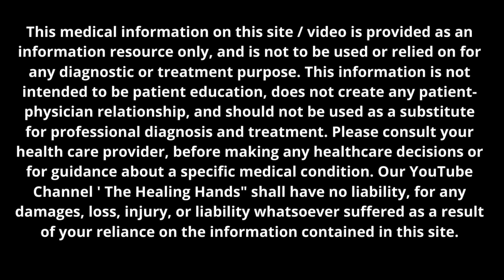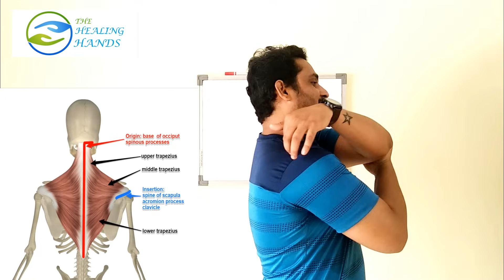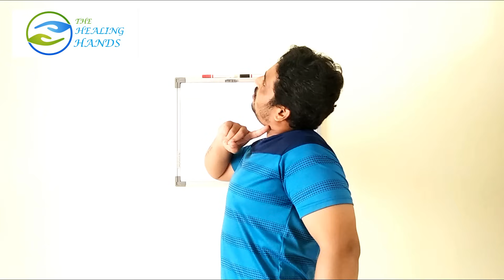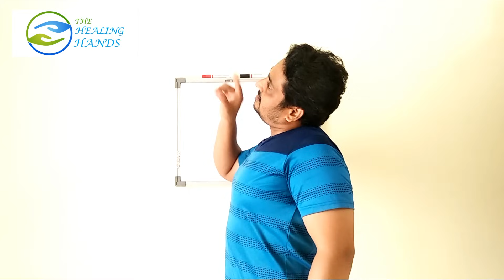Quick Neck Pain, Upper Back And Shoulder Pain Relief Technique | Trapezius Muscle Stretch (In Hindi)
In this video we explained the magical Stretch for Trapezius Muscle. with the help of this stretch we can relieve the pressure from Neck, Upper Back and Shoulder.

This stretch will help you to stretch the Trapezius Muscle.

Our wrong sitting posture and prolonged sitting habits are responsible for Trapezius Muscle Spasm or tightness. This spasm or tightness create the pressure on neck, shoulder and upper back muscles. This will help you to relieve the pain of Neck, upper back  and shoulder.

Note- If you have any specific injury in your neck or shoulder (Cervical Spondylosis or frozen Shoulder or any muscle tear in neck or shoulder then don't do this particular Stretch. First consult with your fitness Professional and follow their instructions.

Follow the link to know TENNIS ELBOW Causes, Symptoms And Treatment | Best Exercises For Tennis Elbow Pain | (In Hindi)

Follow the link to know Best Home Workout With Resistance Tube | Full Body Workout At Home | For Everyone (In Hindi)

Follow the link to know Instant Shoulder Pain (Frozen Shoulder) Relief | Trigger Point Release Technique | (In Hindi)

Follow the link to know NECK PAIN RELIEF | 4 Best Exercises For Headache | Cervical Spondylosis | Part 2 | (In Hindi)

Follow the link to know Cervical Spondylosis | Causes | Symptoms | Best Exercises | Neck Pain | Treatment | (In Hindi)

Follow the link to know EXERCISES for Shoulder Strengthening AT HOME | ROTATOR CUFF | Shoulder Pain Relief | (In Hindi)

Follow the link to know 10 MIN FULL BODY WORKOUT AT HOME | FOR BEGINNER'S | NO EQUIPMENT | FAT LOSS EXERCISES (IN HINDI)

Follow the link to know SQUATS FOR BEGINNERS | Step By Step Guide | 3 Basic Steps | Learn SQUATS in 7 Days | (In Hindi)

Follow the link to know How to sleep with NECK PAIN? | Big Mistake People do in Neck Pain | How To Use Pillow? (In Hindi)

Follow the link to know Lower Back Pain relief Exercises | 5 Best Exercises For Back Pain | No More Back Pain | ( In Hindi)

Follow the link to know Frozen Shoulder Treatment | Causes | Stages | 3 Best Exercises for Frozen Shoulder Pain | (In Hindi)

Follow the link to know Why You Are Not Losing WEIGHT? | Why People Stop Going To GYM? | 7 Real Reasons | (In HINDI)

Follow the link to know How to Fix "HUNCHBACK" Posture PERMANENTLY in 10 Minutes |4 Easy Exercises| (Thoracic kyphosis Correction)

Follow the link to know How PUSH UPS FOR BEGINNERS | 5 Easy Steps For Perfect Push ups | Learn Push Ups In Just 7 DAYS

Follow the link to know How To Fix Forward Head Posture Quickly? | 2 Easy Exercises for FHP Correction| No More Neck Pain

Follow the link to know NECK PAIN RELIEF INSTANTLY| How to Release Neck Pain In ONE Day? | Myofascial Massage Technique

Sandeep Bhongal
Fitness Coach
Group Class Trainer